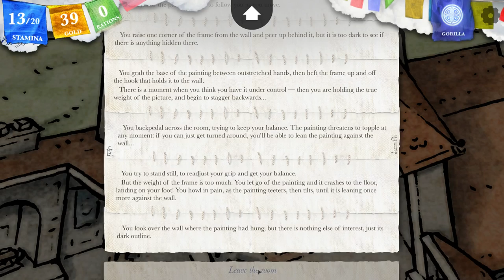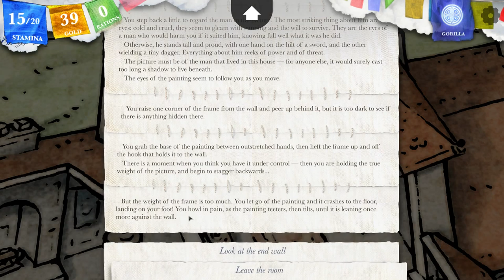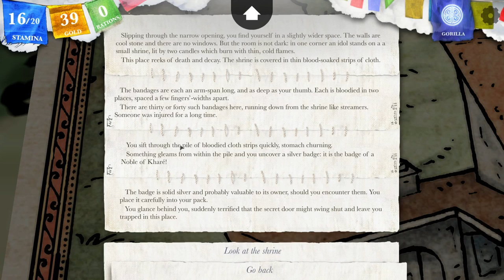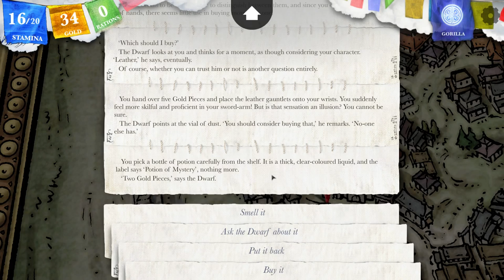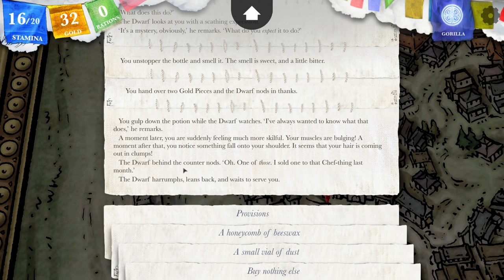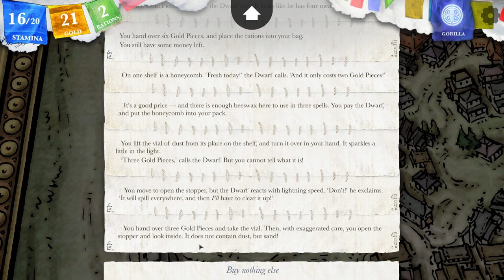Revenge on the crazy horse - Let's Play Steve Jackson's Sorcery! #20